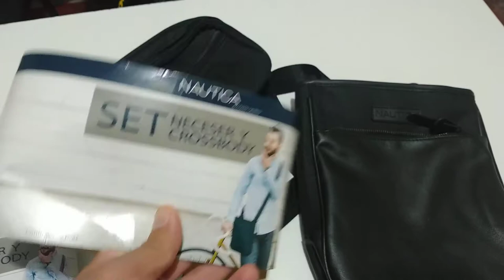✅ Compra de SET Neceser y CrossBody Nautica en SAMS CLUB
Le comparto que realice esta compra de un Set Neceser y Crossbody de la marca Nautica en SAMS CLUB.

Yo considero necesario tener una bolsa de este tipo para hombre y llevar mis cosas personales, es muy cómoda, y decidí comprar dos, una de color Café  para mi esposa y la de color negro para mi uso personal.

Costo Regular $899.00 MXN

Costo de compra $ 499.99 MXN durante el Buen Fin

Cabe analizar que esta compra es para mi una compra necesaria, pero siempre que realizo una compra trato de investigar el costo del producto en otros medios como Mercado Libre o Facebook, pero en este caso este modelo o SET es exclusivo para la tienda SAMS, por lo que no pude verificar si era buen precio o no, pero a mi en lo personal me agrada la calidad y creo que el precio es justo, más no una oferta o una ganga.